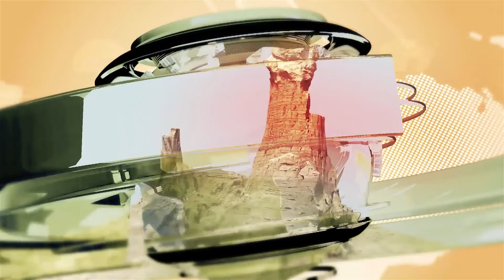Naharsi Kudo 17/2014